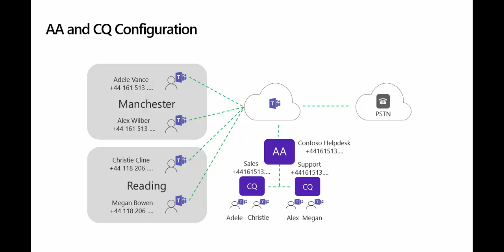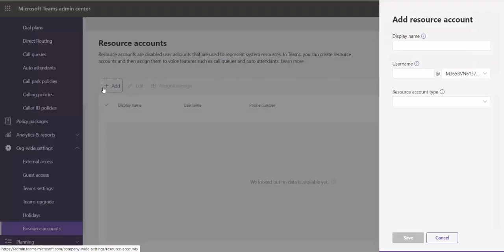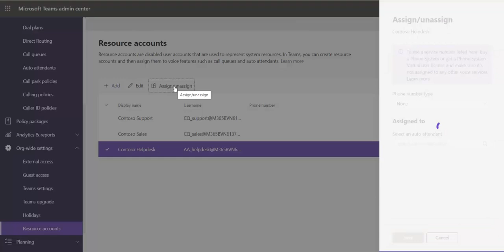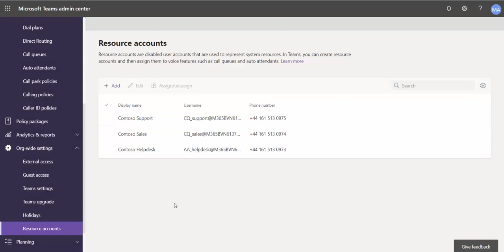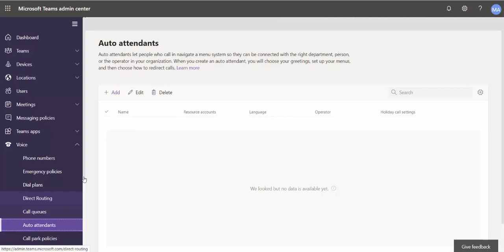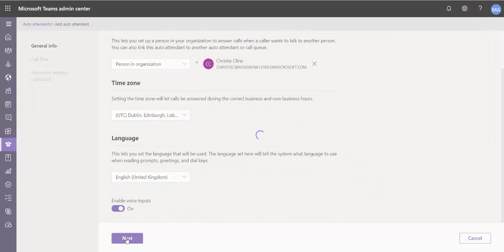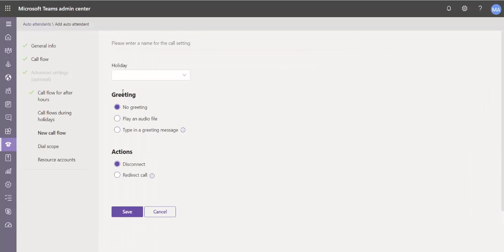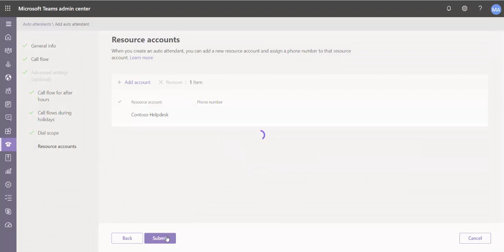Microsoft 365 Business Voice Auto Attendant and Call Queues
Business Voice: Basic configuration of an Auto Attendant linked to two Call Queues. Includes out of hours and holiday routing.